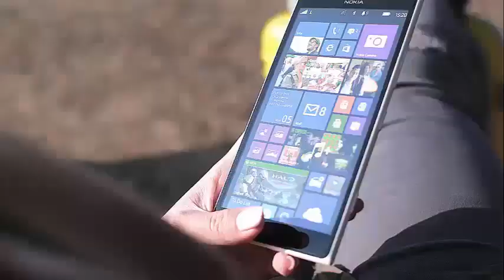Teen Mom: Bristol Palin Responds To Farrah Abraham: 'You Couldn't Pay Me'